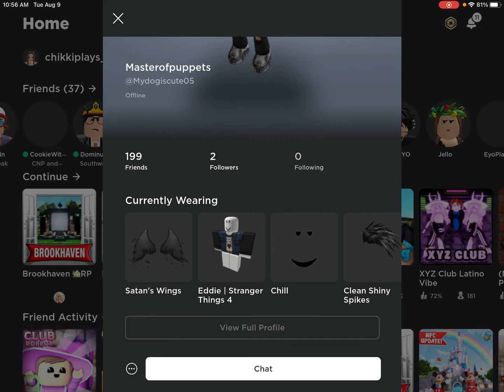I am his editor